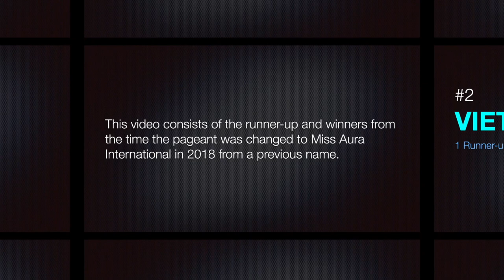Asian Countries' Rankings in MISS AURA INTERNATIONAL (2018 to 2022) by Runner up & Winners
These are the Asian countries' rankings in MISS AURA INTERNATIONAL from 2018 to 2022 by runner-up & winners. Please take note that the data will start from the time it's name was changed into what it is called now since 2018. Please watch.